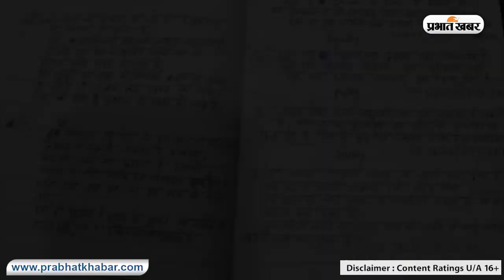Sagar Sharma Dairy: लखनऊ के सागर शर्मा की लाल डायरी से एटीएस को मिले महत्वपूर्ण साक्ष्य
Sagar Sharma Dairy: लखनऊ के सागर शर्मा की लाल डायरी से एटीएस को महत्वपूर्ण साक्ष्य मिले हैं। इस डायरी से कई रहस्य खुलने की संभावना है। डायरी में एक पेज पर भारत का नक्शा और कुछ गोलाकार चित्र भी बने हैं। ये चित्र क्यों बनाए, इसकी जानकारी की जा रही है। शुक्रवार को सागर के परिवार से एटीएस ने फिर से पूछताछ की। परिवारजन से पूछा गया कि सागर ने अपना जूता कहां से बनावाया, जिसमें फ्रैंकर कैन छिपाकर संसद में गया था।
सागर के घर से मिली डायरी में उसने छह फरवरी 2021 को लिखा था कि 'घर से विदा लेने का समय नजदीक आ गया है'। उसने लिखा कि 'एक तरफ डर है और दूसरी तरफ कुछ भी कर गुजरने की आग भी दहक रही है। काश। मैं अपनी स्थिति माता पिता को समझा सकता, मगर ऐसा नहीं है कि मेरे लिए संघर्ष की राह चुनना आसान रहा है। हर पल उम्मीद लगाए मैंने पांच साल प्रतीक्षा की है कि एक दिन आएगा जब मैं अपने कर्तव्य की और बढ़ेगा। दुनिया में ताकतवर व्यक्ति वह नहीं, जो छीनना जानते हैं, ताकतवर वह है जो हर सुख त्यागने की क्षमता रखता है। डीसीपी पश्चिम राहुल राज ने बताया कि सागर की डायरी में लिखे तथ्यों की जांच की जा रही है। इसमें लिखे तथ्यों के आधार पर संभावना है कि उसकी कुछ देश विरोधी संगठनों से नजदीकियां रही हैं।